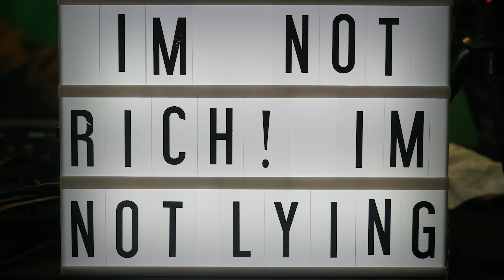JON TUCKER ETIQUETTE | IM NOT RICH IM NOT LYING | EP.111